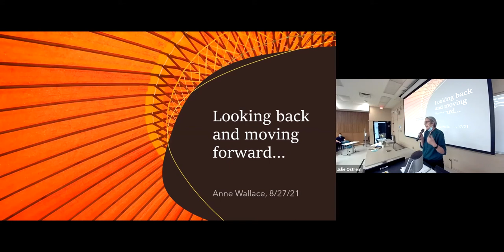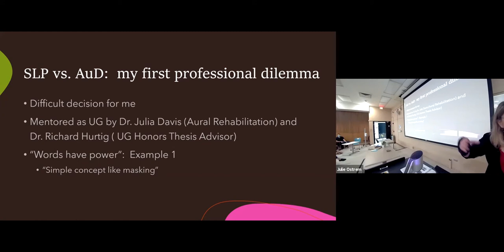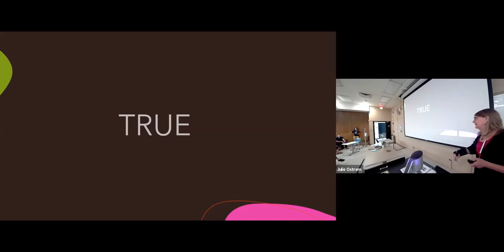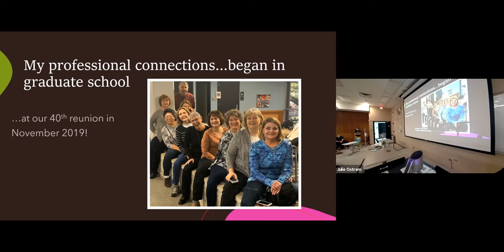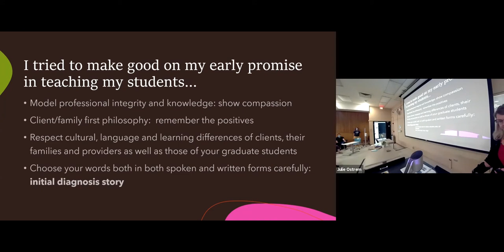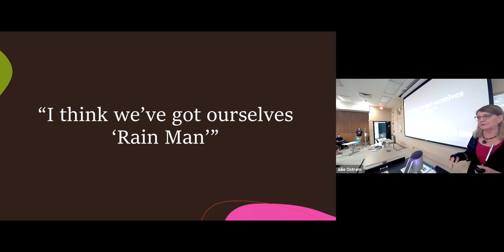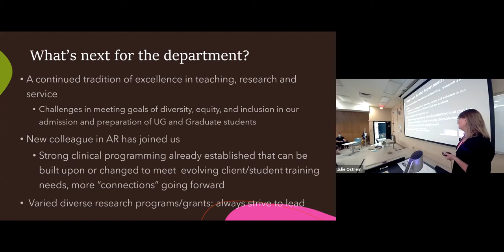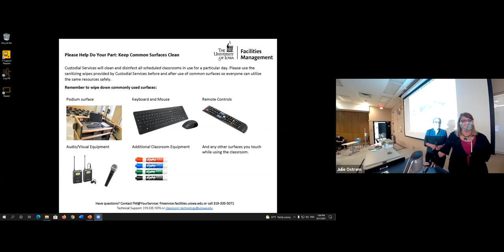Anne Wallace Retirement Talk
Given on August 27, 2021, Clinical Associate Professor Anne Wallace bids CSD farewell in a presentation entitled, "Looking Back and Moving Forward."